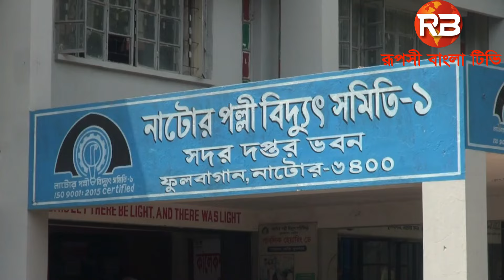নাটোরে বৈষম্যের প্রতিবাদে কর্মবিরতি পালন করছেন নাটোর পল্লী বিদ্যুৎ সমিতি -১ এর কর্মকর্তা-কর্মচারীরা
নাটোর প্রতিনিধি সাহাবুল আলম

নাটোর পল্লী বিদ্যুৎ সমিতি -১ এর ফুলবাগান কার্যালয়ে  রোববার (৫ মে) দুপুর  ১:৩০ মিনিটে  এ ৩ টি জোনাল ও  ৩ টি সাব জোনাল অফিসের কর্মকর্তা ও কর্মচারী গণ সারা দেশের ন্যায়, বৈষম্যের প্রতিবাদে কর্মবিরতি পালন করেছেন। এ সময় বক্তারা বলেন বোনাস সমহারে না দেওয়া, লাইনম্যানদের নির্দিষ্ট সময় কর্মঘণ্টা ও কাজের জন্য প্রয়োজনীয় লাইনম্যান ও বিলিং সহকারী পদায়ন করার ব্যবস্থা না করা, যথাসময়ে পদন্নোতি না দেওয়া , চুক্তি ভিত্তিক চাকুরী নিয়মিত না করা, এসব দাবি পূরণের লক্ষ্যে তারা বিদ্যুৎ ব্যবস্থা সচল রেখে কর্ম বিরোতি পালোন করছেন।  বক্তারা আরো বলেন, কর্মবিরতীর স্মারকলিপিতে অংশগ্রহণ করায় ভোলা পবিস-এর এজিএম আইটি ও এজিএম অর্থকে সাময়িক বরখাস্ত করা হয়েছে। বোর্ডের এ ধরণের শোষন, নির্যাতন ও নিপীড়ন বন্ধ ও ভবিষ্যতে এরকম বৈষম্য যেন না হয় এর জন্য আমরা তীব্র প্রতিবাদ জানাই।

এসময়  উপস্থিত ছিলেন পল্লী বিদ্যুৎ সমিতি -১ এর  ডিজিএম, এজিএম , সহ সকল কর্মকর্তা কর্মচারীগণ।

এর আগে, দেশের ৮০টি পল্লী বিদ্যুত সমিতির কর্মকর্তা কর্মচারীগণ প্রধানমন্ত্রী বরবার তাদের দাবি-দওয়ার স্মারকলিপি প্রদান করেন।